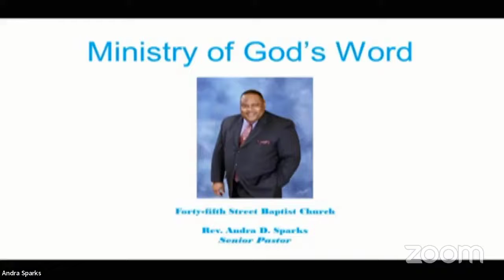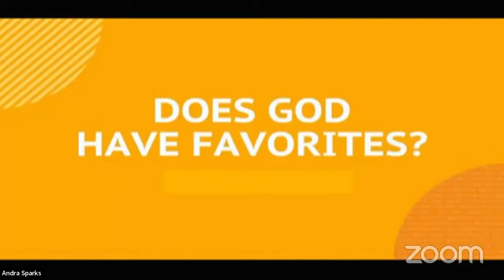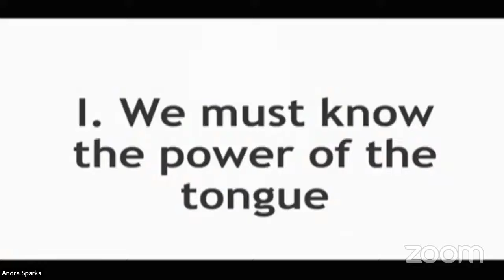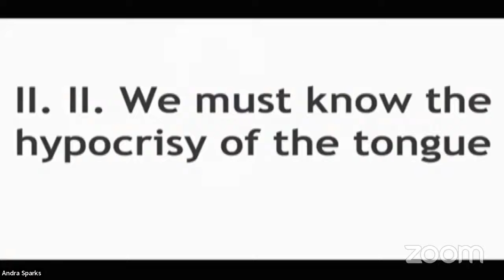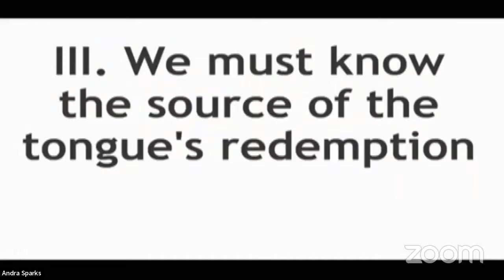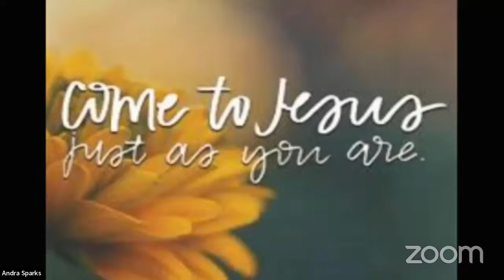You Better Watch Your Mouth | Rev. Andra D. Sparks | June 5, 2022